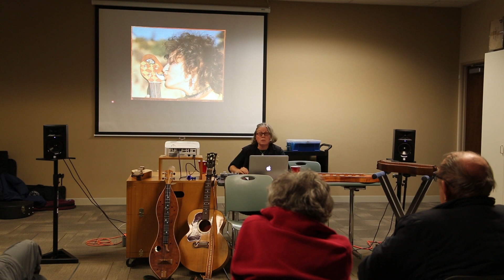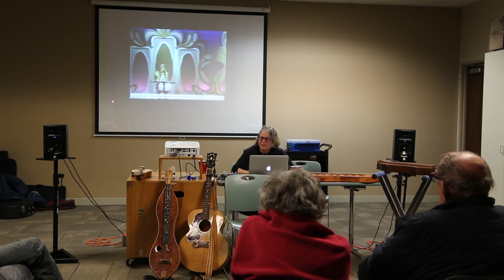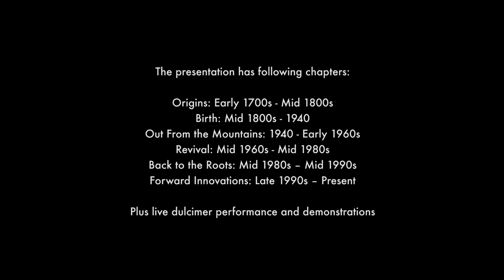History of the Mountain Dulcimer Presentation Part 4: Revival: Mid 1960s - Mid 1980s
Clip from the Presentation
History of the Mountain Dulcimer
Part 4: Revival
Mid 1960s- Mid 1980s

with Patricia Delich & Wayne Jiang
Recorded at Cedar Mill Community Library,
Portland, OR  November, 2017